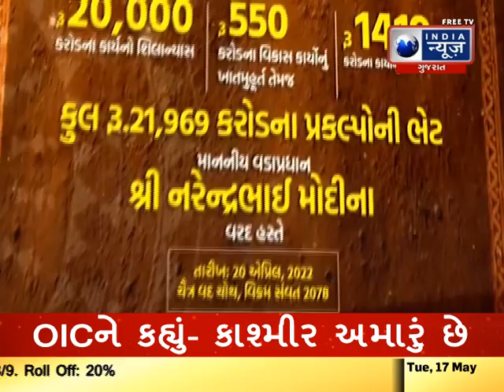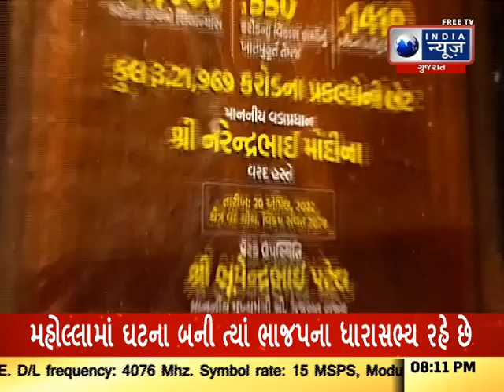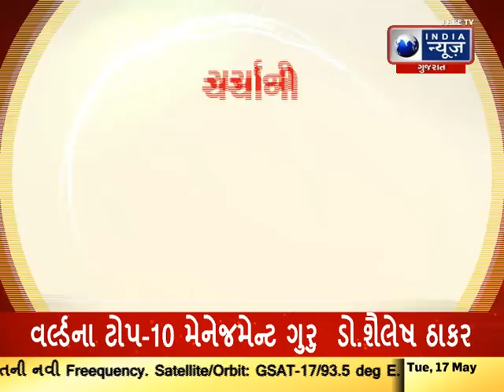ચર્ચાની એરણે - India News Gujarat